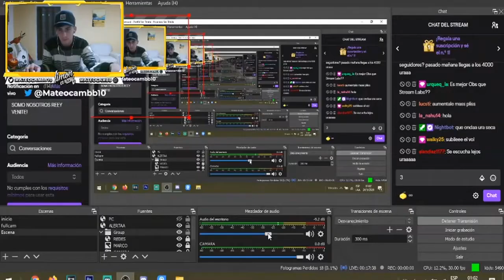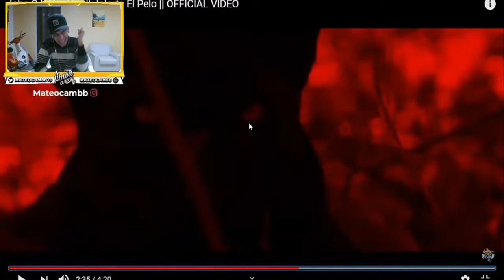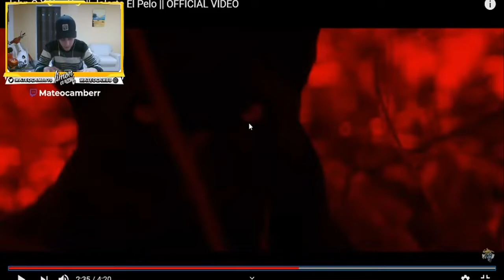REACCION / JHON C - JALARTE EL PELO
REACCION AL NUEVO TEMA DE JHON C